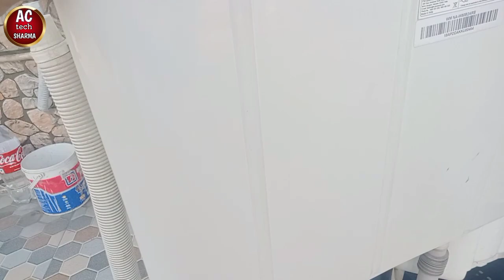multi buffer change. seal change in washing machine.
washing machine main ki seal kaise badlen. washing machine main buffer kaise badlen.

seal change kaise karen washing machine ki.

washing machine ke dryer main bhot awaz aati hai.

dryer seal change in washing.

how to repair washing machine dryer.

washing machine sound problem.

dryer seal buffer change kaise karen.

spin motor change.

spin motor seal change.

washing machine spin motor repair.

semi washing machine repair.

semi automatic washing machine repair.

semi automatic washing dryer problem.

washing machine rubber seal repair.
washing machine seal replacement.

washing machine ki seal kaise lagaye.
washing machine dryer seal change.

washing machine seal spring.
washing machine seal change.

washing machine seal repair.
washing machine tub seal replacement.

washing machine seal leaking.
washing machine main seal kaise lagaye.

washing machine seal buffer change kase kare. washing machine repair

washing machine seal cleaning.

washing machine seal fitting.

washing machine sealed drum bearing replacement.

washing machine seal fixed.

washing machine buffer change.

washing machine buffer fitting.

washing machine buffer kase lagaye.

washing machine buffer seal change.

LG washing machine buffer change.

sumsung washing machine buffer change.

Videocon washing machine seal buffer change.

godrej washing machine buffer change.

washing machine dryer buffer change.

seal change kaise karte hain.

buffer change kaise karte hain.